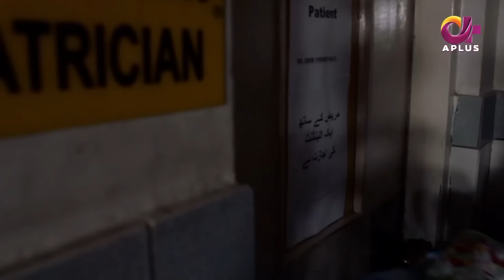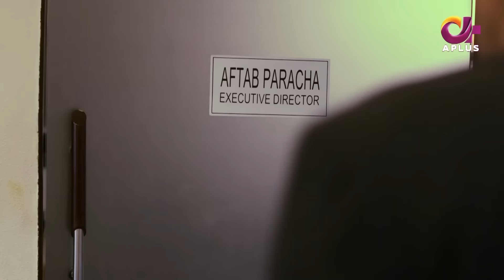Pakistani Drama | Junoon e Ishq - Episode 7 | Danish Taimoor & Hiba Bukhari | CO1O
Written by:
Rabia Razzaq

Directed by:
Furqan Adam

Produced by:
Mastermind Production

Cast:
Dainsh Taimor
Hiba Bukhari
Mahmood Aslam
Shaheen Khan
Rabya Kulsoom
Rameez Siddiqui
Seemi Pasha